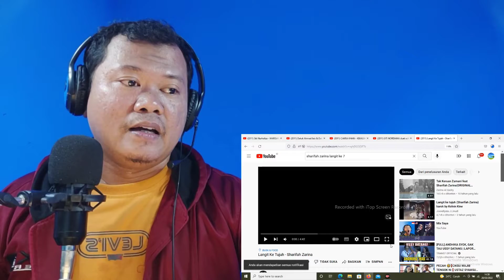Sharifah Zarina-Langit Ke Tujuh|🇮🇩Reaction